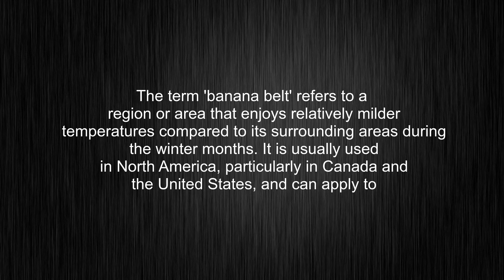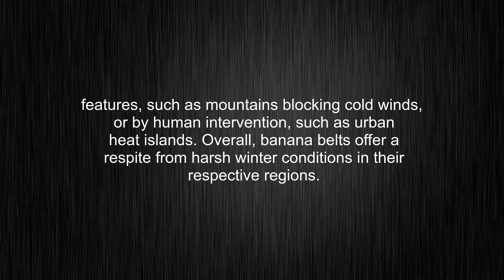What's the meaning of "banana belt", How to pronounce banana belt?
This video tells you what "banana belt" means, how to pronounce it, what is "banana belt" definition, provides a pronunciation guide and an accurate definition.